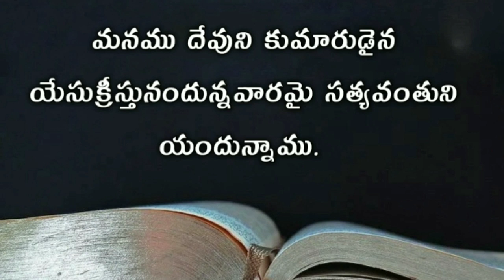1Jhon Audio Bible Telugu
1 Jhon audio bible telugu